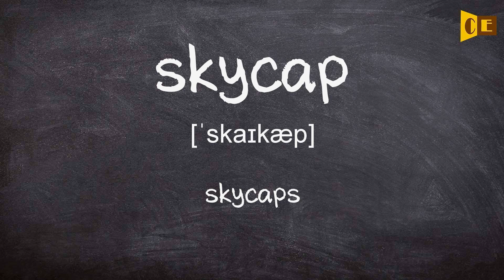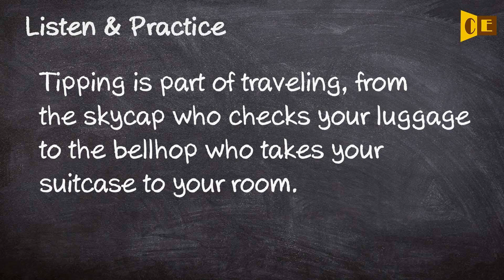Skycap Pronunciation, Paraphrase, Listen & Practice